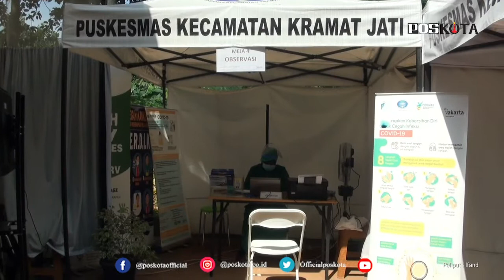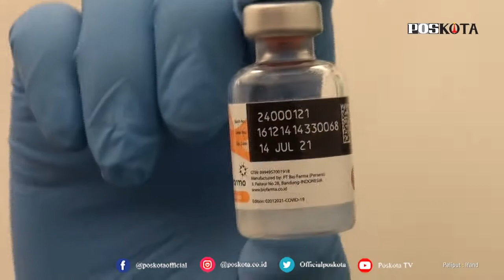JAKARTA, PUSKESMAS KECAMATAN KERAMAT JATI GELAR VAKSINASI LANSIA KATEGORI UMUM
KRAMAT JATI, POSKOTA.CO.ID – Pemerintah terus menggencarkan pelaksanaan vaksinasi Covid-19 untuk menekan penyebaran virus Corona. Kali ini giliran puskesmas kecamatan Kramat Jati yang melakukan program vaksinasi Covid-19 khusus kategori lanjut usia (lansia).

Antusiasme para lansia berkategori umum sangat tinggi yang ini mengikuti program vaksinasi Covid-19 ini, seperti yang terlihat pada Selasa (23/2/2021), mereka terus berdatangan untuk mendapat suntikan vaksin.

Kepala Puskesmas Kecamatan Kramat Jati, Inda Mutiara mengatakan, vaksinasi Covid-19 untuk masyarakat yang kali ini masuk kategori lansia umum. Setidaknya 40 lansia sudah hadir untuk menerima vaksinasi hari ini.

"Pagi ini yang hadir antusias lansia umum yang hadir luar biasa. Padahal kami sudah membagi waktu, pagi, siang, dan sore. Satu sesi maksimal sekitar 20 yang divaksin," katanya, Selasa (23/2/2021).